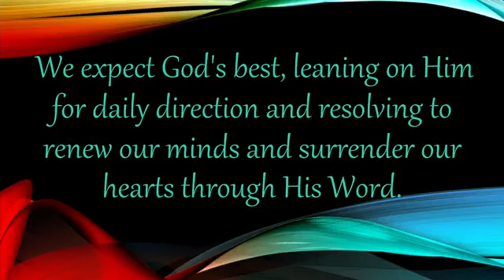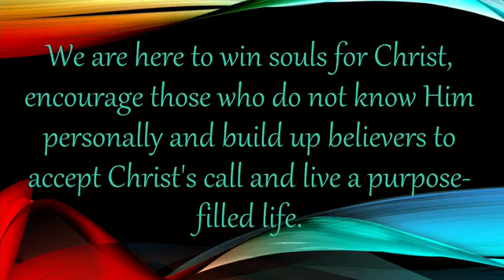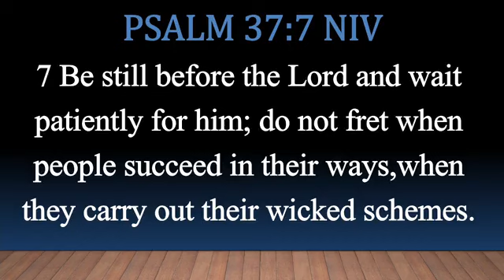The Blessings Of Waiting . Minister Quint Steverson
Scripture:  Psalms 37:7